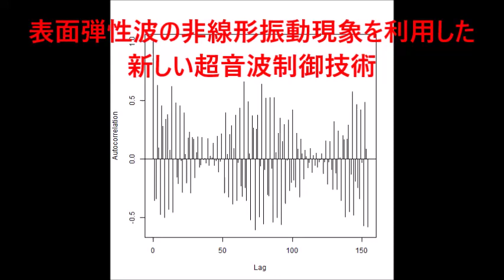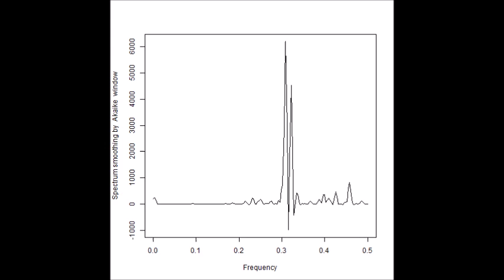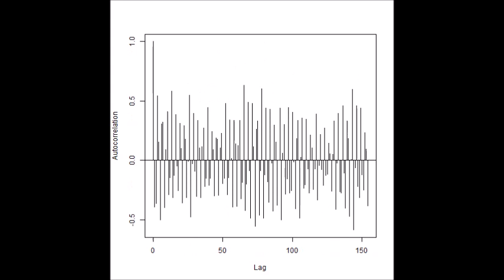超音波の音圧測定解析データ ultrasonic-labo